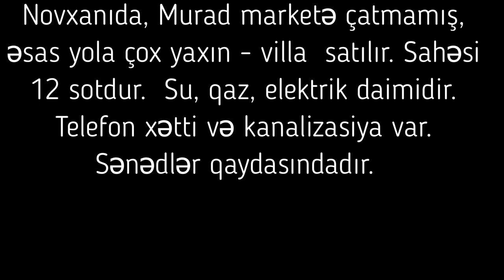NOVXANIDA, YOLA YAXIN VILLA SATILIR/Недвижимость в Баку/bina az/emlak az/ev elanlari/bag evleri